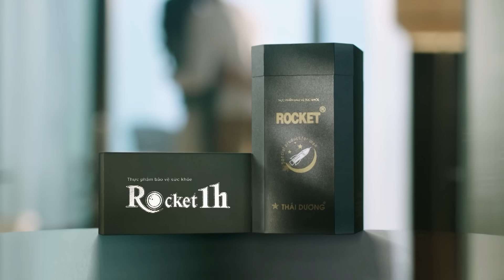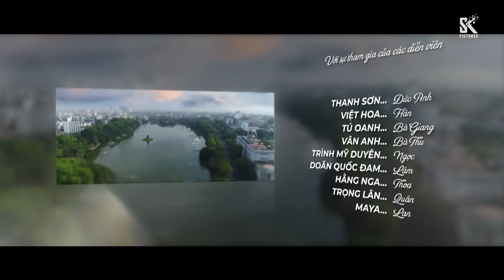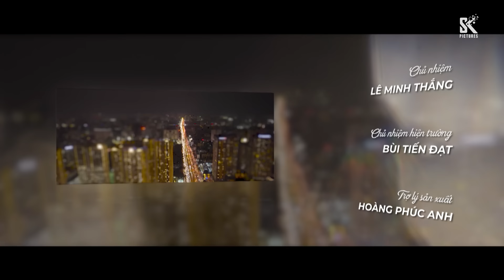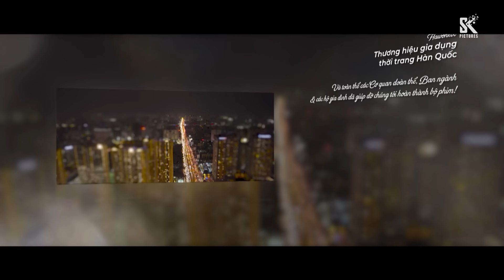Mình Yêu Nhau, Bình Yên Thôi Tập 19 | Phim truyền hình VTV3 hay nhất 2024 | Full HD | SK Pictures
Bộ phim: Mình Yêu Nhau, Bình Yên Thôi Tập 19 Full HD
Nhà sản xuất: SK Pictures
Đạo diễn: Lê Đỗ Ngọc Linh
Với sự tham gia của các diễn viên: Tú Oanh, Thanh Sơn, Việt Hoa, Doãn Quốc Đam, Trọng Lân, Trình Mỹ Duyên, Lưu Duy Khánh,...

'Mình Yêu Nhau, Bình Yên Thôi' phát sóng vào 20h00 từ thứ Hai đến thứ Sáu hàng tuần trên VTV3. Phát hành trọn bộ Ultra HD 4K trên kênh Youtube SK Pictures cùng ngày.

20h00 từ thứ Hai đến thứ Sáu hằng tuần trên kênh VTV3 từ ngày 4/3/2014

19h30 thứ Hai, thứ Ba, thứ Tư hằng tuần trên kênh HTV7 từ ngày 11/03/2024.

19h30 thứ Hai, thứ Ba, thứ Tư hằng tuần trên kênh HTV7 từ ngày 25/12/2023.